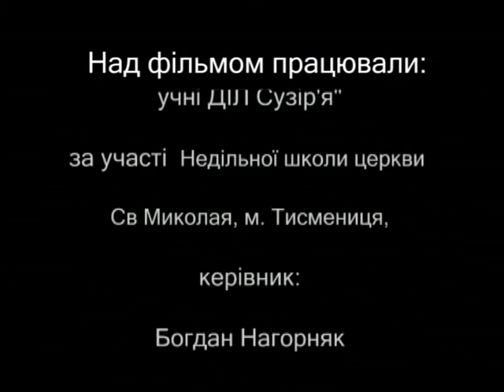Сповідь самотнього листочка